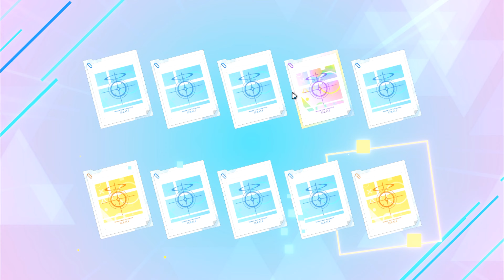Blue Archive Wakamo Pulls! So Many 3 Stars! (25,000 Pyroxenes)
Sensei!
The most anticipated banner and student so far is here! In this video ill be pulling for Wakamo with the 5% Rate Up. And hopefully everything will go well and ill be able to put my hands on a Wakamo copy or two. And many other 3 stars students!